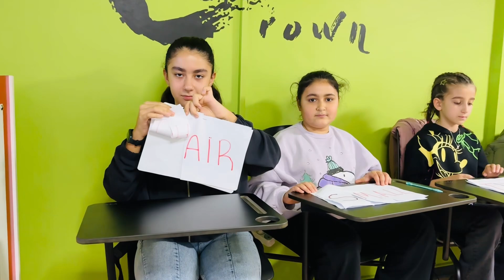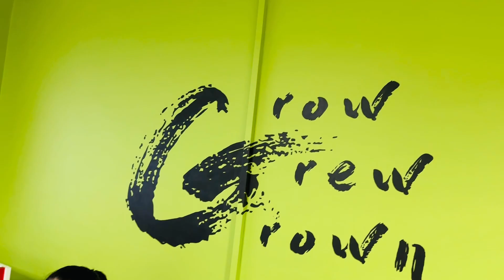Creativity of words 🤩